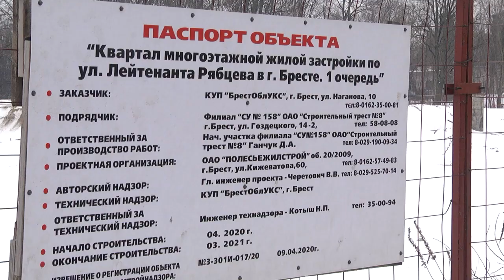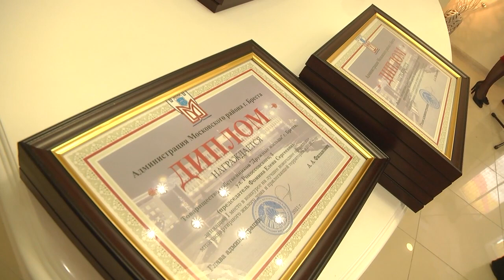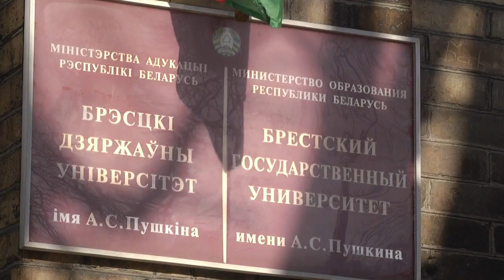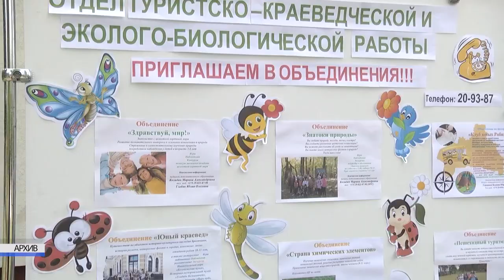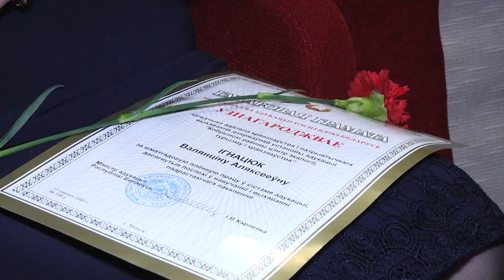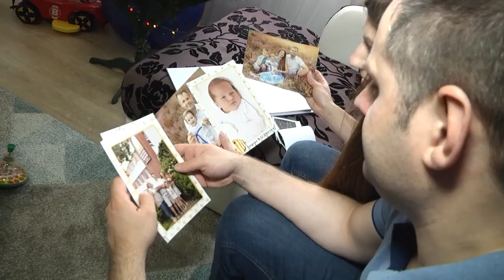2021-02-20 г. Брест. Итоги недели. Новости на Буг-ТВ.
Западный обход и перспективы строительства жилья в г. Бресте. Журналист Л. Лагодич. Оператор Э. Бакунович
Подведение итогов новогоднего оформления в Московском районе г. Бреста. Журналист Л. Лагодич. Оператор А. Воронин
Встреча Г. Борисюка со студентами БрГУ им. А. Пушкина. Журналист А. Ноздрин-Плотницкая. Оператор Э. Бакунович
80-летие системы дополнительного образования детей и молодежи Брестской области. Журналист И. Кузьмич Оператор А. Щерба
Поможем Арине Рудницкой вместе: передача средств на лечение от дипкорпуса г. Бреста. Журналист Л. Осмолович. Оператор А.Щерба
«Брестская лыжня - 2021». Журналист И. Кузьмич.Оператор А.Щерба